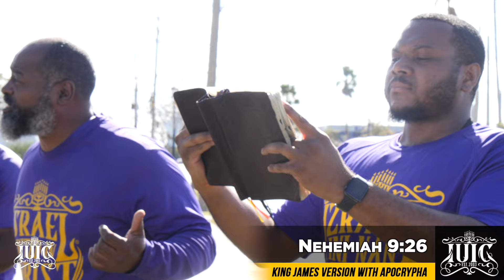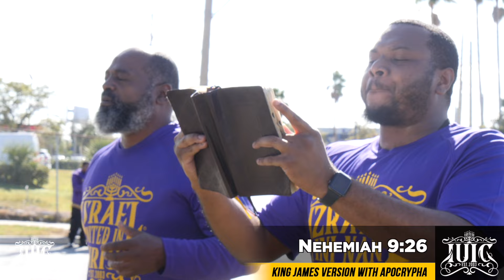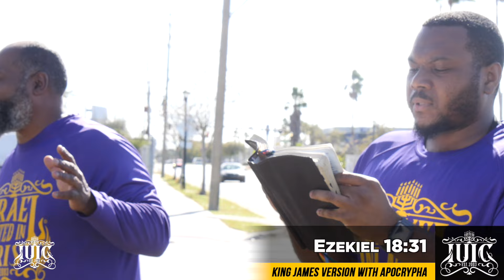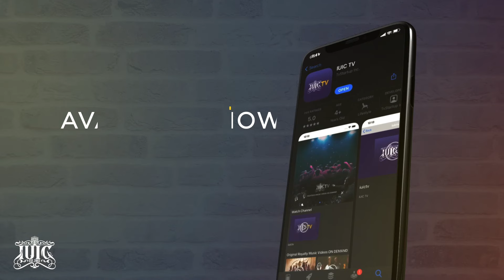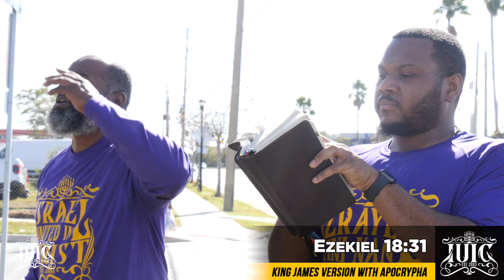🔥Pastors Exposed For Their False Teachings🔥